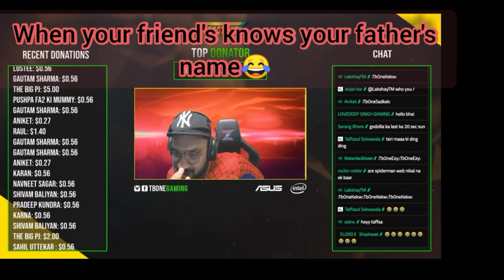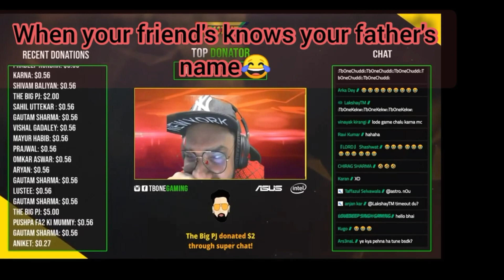Tbone and Fa2 funny videos 😆|| Tbone calling fa2 father's name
keep supporting❤